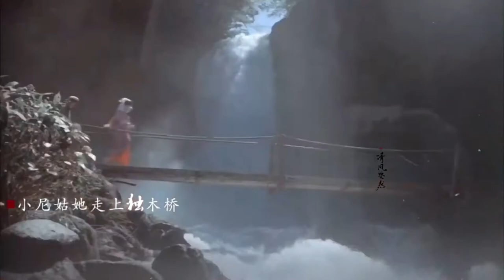【Mỹ nữ Japan 日本】 Vẻ đẹp hút hồn của Yuko Tanaka trong trang phục Kimono || 田中裕子 • たなかゆうこ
Tên : Tanaka Yuko / 田中裕子／たなかゆうこ

Quốc tịch: Nhật Bản

Nơi sinh: Ikeda, Osaka, Nhật Bản

Ngày sinh: 29 tháng 4 /1955 (66 tuổi - 2021)
Cung hoàng đạo: Kim ngưu
Nhóm máu: B

Nghề nghiệp: Diễn viên

Trường: Đại học Meiji Bộ phận điện ảnh Văn học